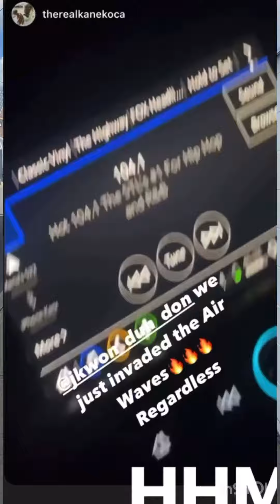How did TipsY KiNg 👑 JkwoN stay relevant this entirE timE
Jkwon the Tipsy King 👑 pops back outside from his behind the scenes producing & ghost writing. This spectacular superstar is a rare breed! Jkwon has made it through the hardest era of hiphop to date. Jkwon along with his artist ShaBoozey is currently top #5 in the Nation. Like I stated, he’s back outside.